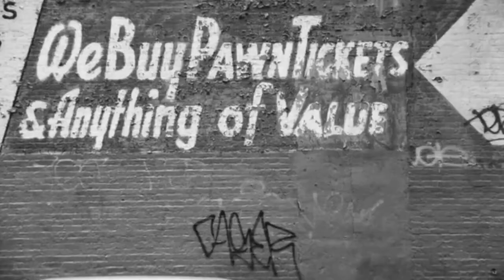Trailer "In The Soup", directed by Alexandre Rockwell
My all time favorite movie!

In the Soup

Director: Alexandre Rockwell
Screenwriters: Tim Kissel, Aexandre Rockwell
Institute History
1993 Sundance Film Festival in Tokyo
1992 Sundance Film Festival
Description
Two veteran actors in American independent film—one from the Cassavetes era (Seymour Cassel), and one from the Jarmusch generation (Steve Buscemi)—come together with zesty abandon in this loopy comic noir. Impoverished would-be film director Adolpho Rollo (Buscemi), surviving on a diet of Dostoyevsky, Nietzsche, and the vitamins his mother keeps sending to his Lower East Side apartment, is down to his last dime. With his criminal landlords pounding on the door (Steve Randazzo and Frank ? in memorable bits as the Bafardi brothers), he desperately places an ad offering his epic five-hundred-page screenplay to the highest bidder. The taker is Joe (Cassel), a small-time hood looking for the perfect dupe to use in his petty scams. Joe convinces Adolpho that he'll finance his film, but in the meantime there are cars to steal, break-ins to perpetrate, and stolen goods to fence.

Inevitably this odd couple are drawn to each other. (Opposites do attract, and this could be the nonsexual—albeit kissy—love story of the year.) Adolpho is fascinated by the sheer brio with which Joe enjoys his criminal existence. And Joe likes his naive sidekick well enough to try helping Adolpho romance his beautiful next-door neighbor, Angela (Jennifer Beals). As Joe's increasingly convoluted dealings accelerate into nightmarish complications, Adolpho begins to realize that his movie is not on Joe's agenda.

Direction con brio, richly hued, black-and-white cinematography and hilarious cameos by Carol Kane and Jim Jarmusch are among the ingredients making this one tasty soup to be in.

— Robert Hawk

Screening Details
Section: Dramatic Competition
Film Type: Dramatic Feature
Country: U.S.A.
Run Time: 90 min.

Sundance Film Festival Awards
Grand Jury Prize Dramatic
Special Jury Prize for Acting

Music
Mader

Actor
Jennifer Beals
Steve Buscemi
Seymour Cassel
Frank Messina
Will Patton
Steve Randazzo

Producer
Hank Blumenthal
Jim Stark

Editor
Dana Congdon

Executive Producer
Chosei Funahara
Ryuichi Suzuki
Junichi Suzuki

Screenwriter
Tim Kissel
Alexandre Rockwell

Cinematographer
Phil Parmet

Director
Alexandre Rockwell